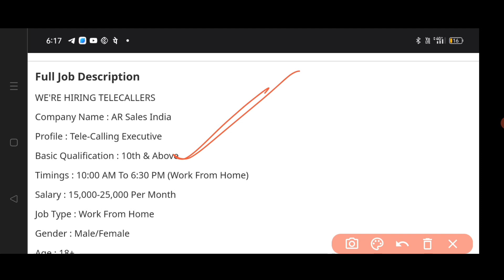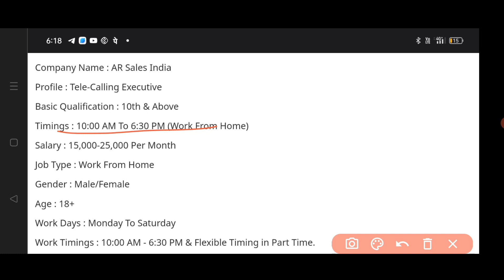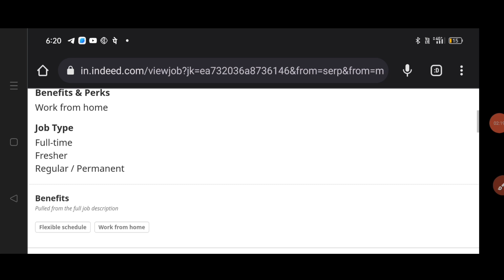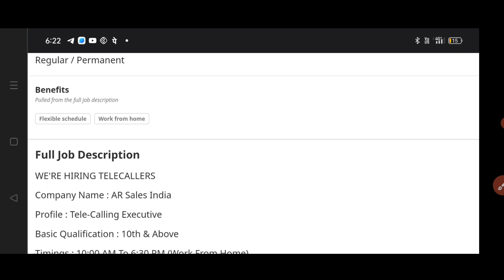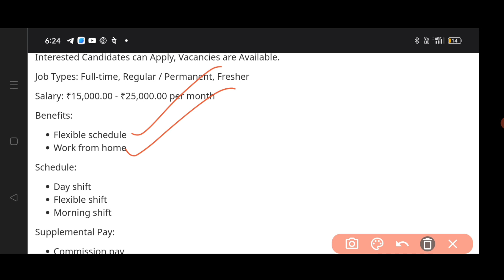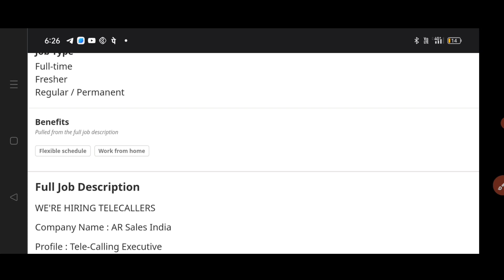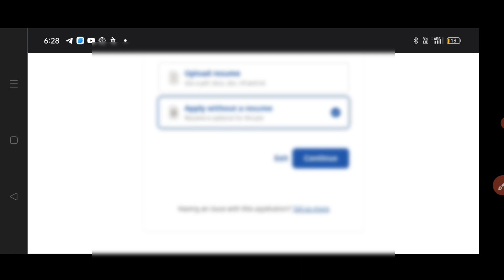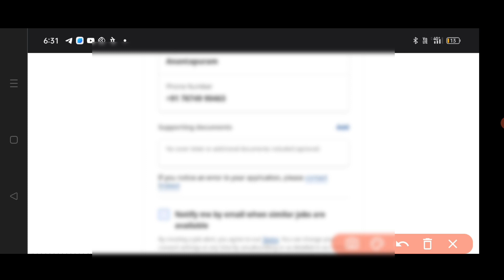Work From Home job 2022 || Part Time jobs in Telugu || Latest Telugu jobs || Sja jobs info.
Latest Work From home jobs and, part Time jobs, Govt Jobs and private jobs video s links  If anyone wanted to Apply this job click the below link